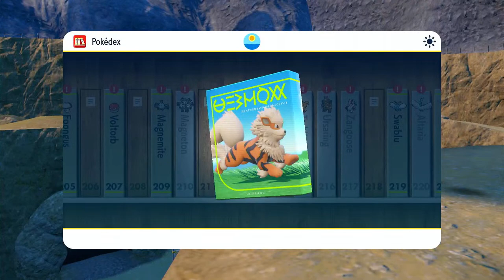Fuji's Pokemon Scarlet Stream